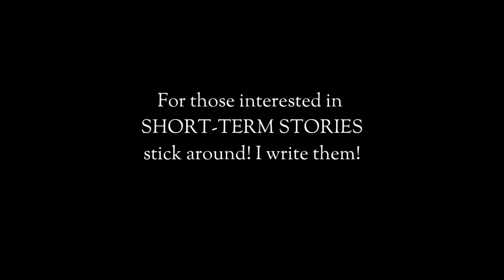Party Banter 35: Monty Oum and the Future of RWBY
Paying respects to Rooster Teeth... as best as they can